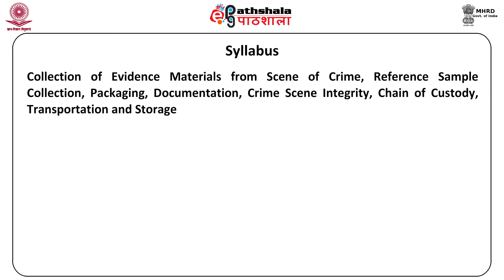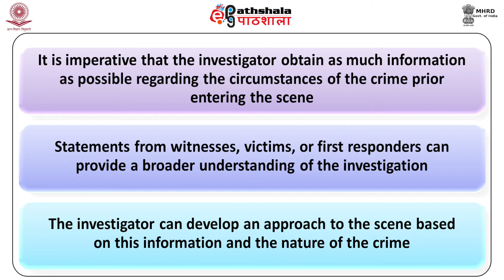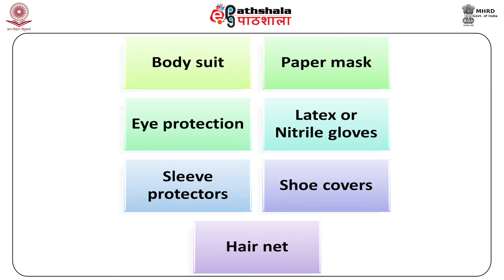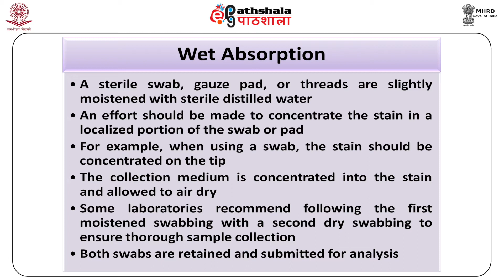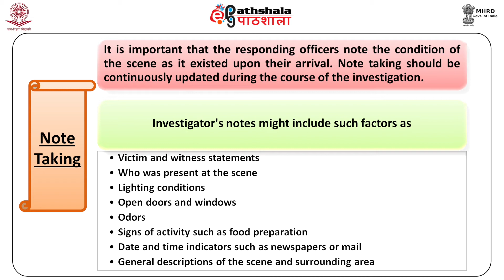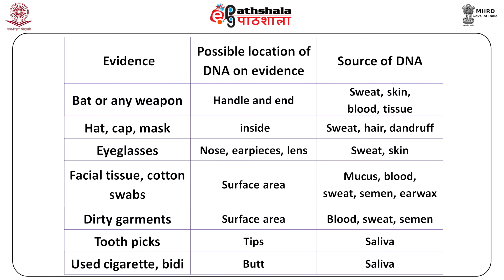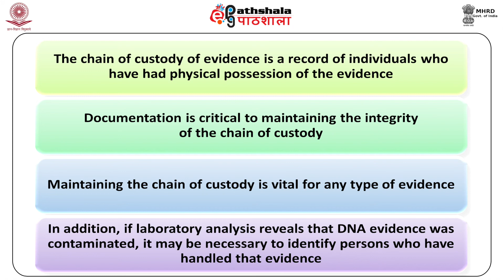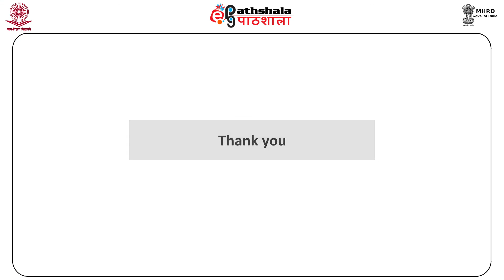M-02. DNA - Sample Collection and Handling